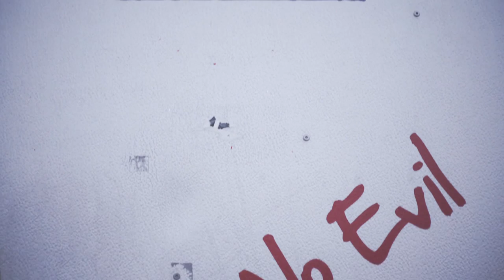SIXSTEP with Don Preston "Lay Your Burden Down" Live at Hear No Evil Studio [HD]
NEW ALBUM COMING IN 2013!

"Lay Your Burden Down" written by Warren Haynes & Michael Barbiero
performed by SIXSTEP
Al Rahn - vocals
Elliot Koenig - guitar
Jason Glen Peed - bass & vocal
Mike Cleveland - alto saxophone
Ruben Puebla - drum kit
and featuring Don Preston on Hammond B3

Recorded live at Hear No Evil Studio, Orange CA, on January 13, 2013
Photography by Mike Burch, Sam Jae & Brendan Lay